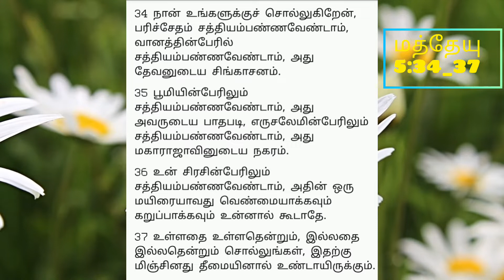நாம் சத்தியம் பண்ணலாமா? | ஏன் ? | My Savior Lives